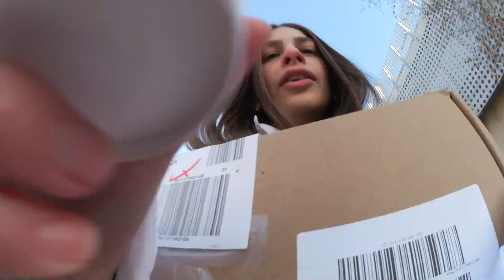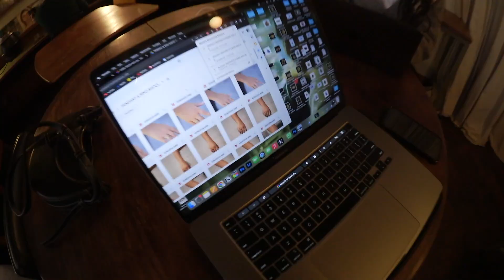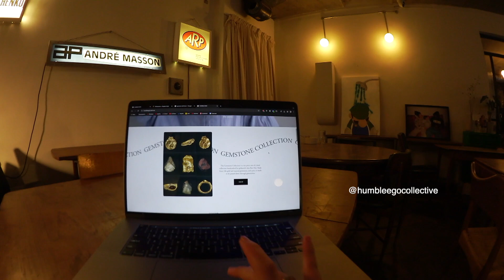making new friends in London + thrifting in brighton !! (Vlogmas)🎄💌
Give the film lover in your life what they really want.
And for a whole month of great cinema for FREE,